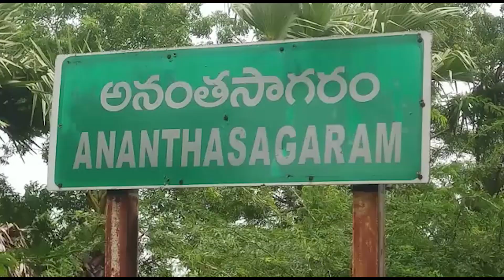డా.బి.ఆర్.అంబేద్కర్ కి పలువురు అధికారులు నాయకులు నివాళులు /ANANTHAPURAM/NELLORE/CHAMUNDITV 24X7NEWS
నెల్లూరు జిల్లా అనంతసాగరం మండల కేంద్రంలో డా:భీంరావ్ అంబేద్కర్ గారి 65 వ వర్ధంతి సందర్భముగా అంబేద్కర్ విగ్రహానికి స్థానిక si సంతోష్ రెడ్డి పూలమాల వేసి నివాళులర్పించారు. ఈ సందర్భముగా వారు మాట్లాడుతూ అంబేద్కర్ గొప్పతనాన్ని, గురించి కొనియాడారు.ఈ కార్యక్రమంలో 104 డా:శ్రీనివాసరావు,jvv జిల్లా అధ్యక్షులు వేము పెంచలయ్య, jvv నాయకులు గాడి సుధాకర్,లైబ్రరీయన్ నారాయణ రావు,మరియు k రాజు నగర్ కాలనీ వాసులు పాల్గొన్నారు
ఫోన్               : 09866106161